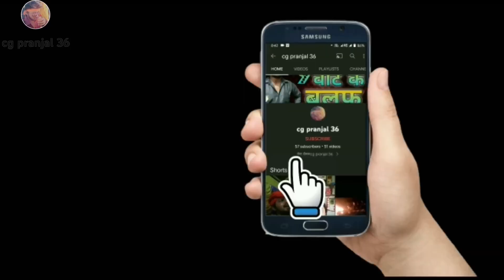सत्यानाशी के फायदे !!गर्भधारण करने में मदद करें आयुर्वेदिक जड़ी बूटी jadi cg pranjal36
गर्भधारण करने के आयुर्वेदिक दवा? गर्भधारण करने में मदद करें आयुर्वेदिक जड़ी बूटी सत्यानाशी पुरुष बांझपन महिला बांझपन दूर करें चमत्कारी जड़ी बूटी इसका प्रयोग जानकर सभी हैरान हो जाएंगे इससे पीलिया रोग कमला रोग दूर होता है नेत्र संबंधित रोग नेत्र का लालिमा सिलोनी बिलोनी मोतियाबिंद दमा खांसी और टीवी जैसे बी में बीमारियों का इलाज किया जाता है यदि हमारा वीडियो आपको अच्छा लगता है तो हमारे यूट्यूब चैनल@cgpranjal36 को सब्सक्राइब करें लाइक करें कमेंट करें और अपने प्रिय जनों को शेयर करें ताकि वह भी अपने बीमारियों को दूर कर सके और किसी भी प्रकार के जड़ी बूटी को उपयोग करने से पहले किसी चिकित्सक के परामर्श अवश्य लें किसी भी प्रकार की अनहोनी होने पर हमारे चैनल की जवाबदारी नहीं होगी धन्यवाद जय हिंद जय जोहार जय छत्तीसगढ़